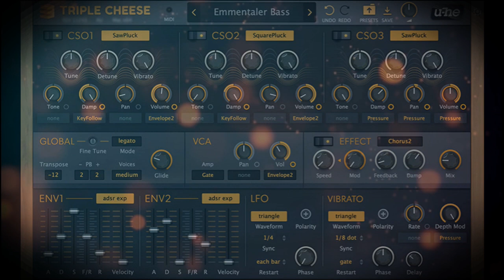Free Synth UHE Triple Cheese Ambient Textures And Sound Experimenting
Sound experiments with free triple cheese .Lots of stereo movement , better heard with headphones .This synth is great for ambience .